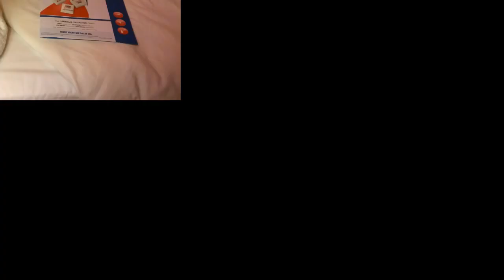Cruise 2014 part 2